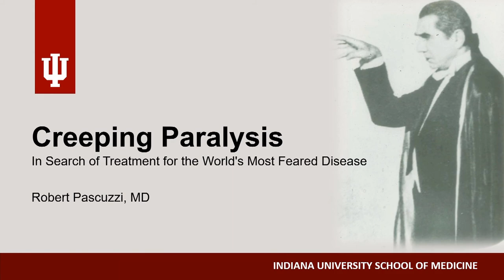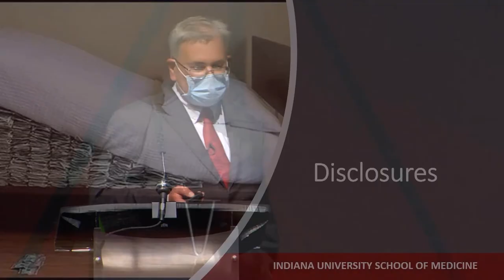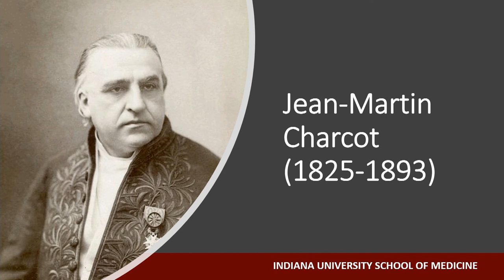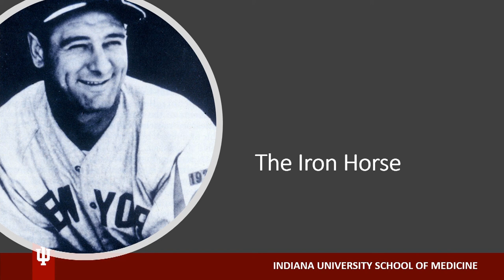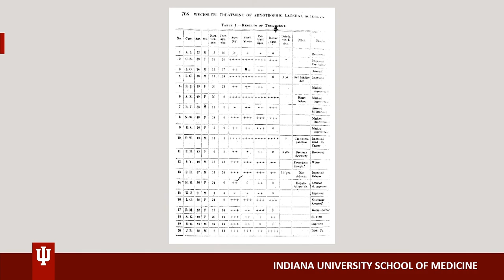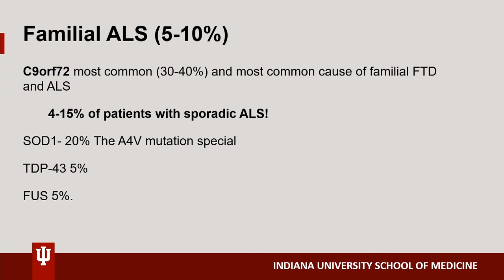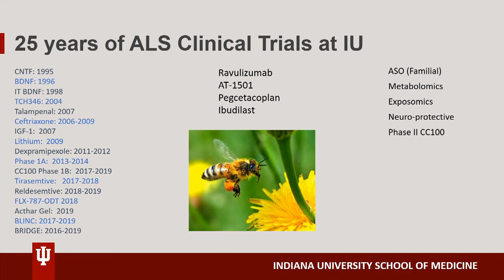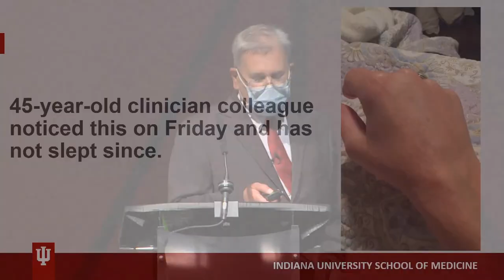Robert Pascuzzi, MD– Creeping Paralysis: In Search of Treatment from the World’s Most-Feared Disease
Robert Pascuzzi, MD, is a leading researcher in amyotrophic lateral sclerosis (ALS), commonly referred to as Lou Gehrig’s Disease, a condition that affects nerve cells in the brain and spinal cord, resulting in relentlessly progressive loss of strength and function (often referred to as creeping paralysis). Watch as he walks viewers through the story of ALS and the prospects for finding effective treatment.